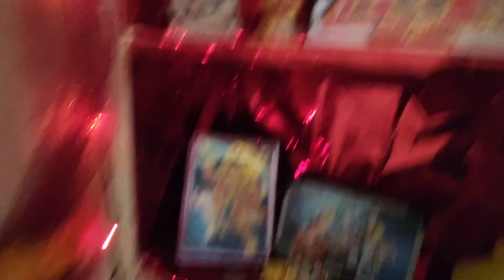Our 1st Holi after marriage.. Happy Holi😍😍😍